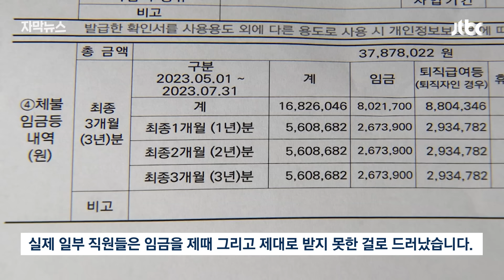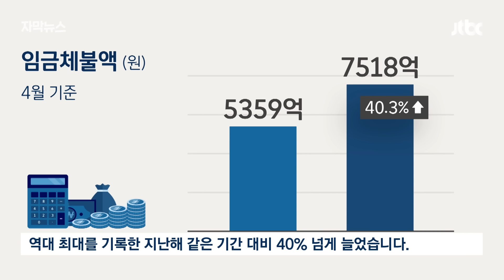[자막뉴스] 소문 슬슬 돌더니 '헉'…핫플 카페 실체 터졌다 / JTBC News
소셜미디어에서 유명세를 얻으며 전국에 10곳 넘는 지점을 냈던 카페가 막상 직원들에겐 임금을 제대로 주지 않았던 것으로 드러났습니다. 이런 식의 임금 체불이 최근 크게 늘었는데, 밀린 임금을 받아내는 건 좀처럼 쉽지 않습니다.